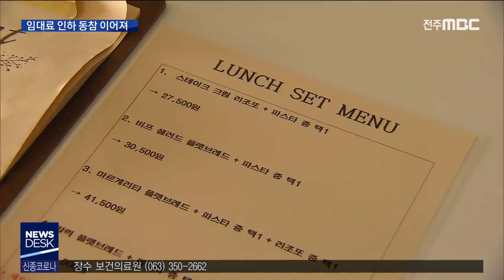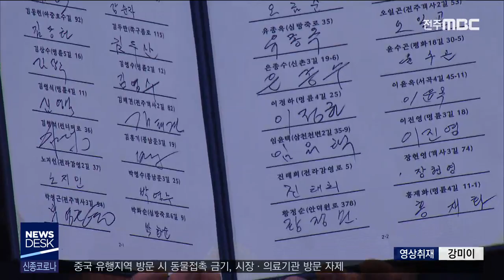[뉴스데스크] '코로나19' 장기화에 임대료 인하 이어져